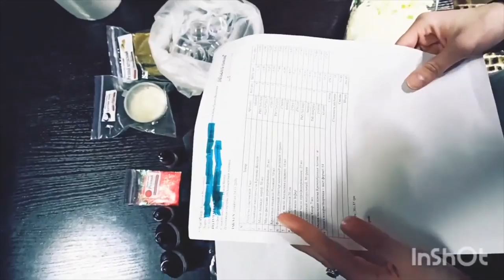РАСПАКОВКА №457 - товары из магазина Мыло-Опт